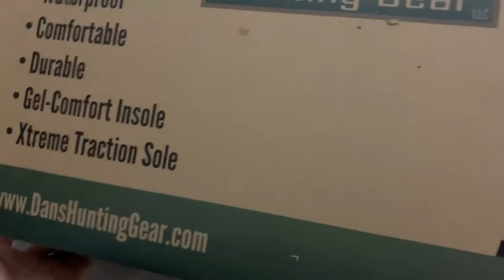Coon hunting Can Ol Joe keep his streak going?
Can Ol Joe Keep the streak going? Shout out for Nite Life Kennel. Coonhound coondog training. Redbone and walker hound hunting. Tree dog training. Raccoon hunt. Hunting gear.